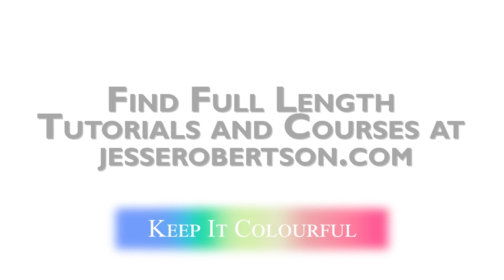Lovers Lagoon | Acrylic Painting Tutorial | Swan Painting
Learn to paint a Swans in a magical lagoon. In this project I will show you how to create detailed swans over and abstract background created with sea sponges I Hope You enjoy this NEW short tutorial!

🎨 FULL Length Step-by-step tutorial with verbal instructions and colour mixing can be found

🎨 SUGGESTED MATERIALS are provided below - but feel free to get creative and use whatever you have at home:

- container with water
- Paper towels
- pencil
- Blow Dryer
- Apron (or clothes you don’t mind potentially getting messy in!)

🎨 If you enjoy our content you can find hundreds of full length classes and corses

I LOVE getting to see your finished paintings
TAG ME: @keepitcolourful